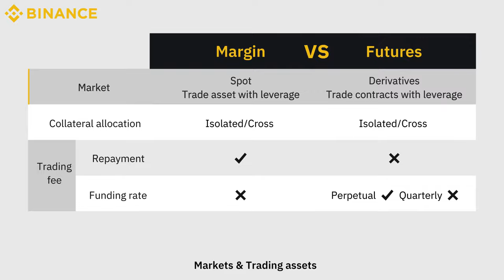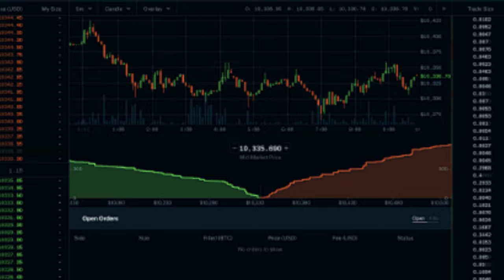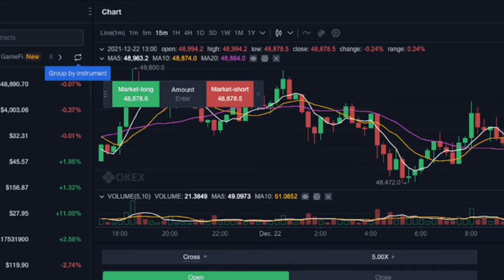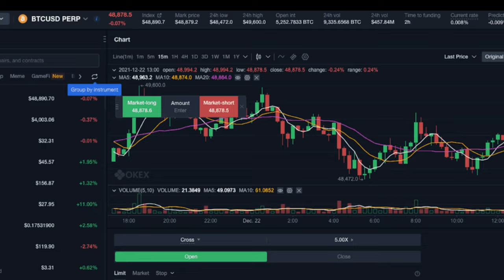What is the Best Cryptocurrency Exchange in 2024?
What is the Best Crypto currency exchange in 2024?
crypto,crypto news,best crypto exchange,crypto 2024,
best crypto 2024, crypto exchanges,
crypto investors, is coinbase the safest crypto exchange,
crypto exchange,
Binance:
Binance stands out as one of the largest and most widely utilized cryptocurrency exchanges globally. Renowned for its extensive selection of cryptocurrencies and trading pairs, Binance caters to both beginners and experienced traders. Its platform offers advanced trading features, such as futures and margin trading, providing users with diverse options to engage in the cryptocurrency market.

Coinbase:
Coinbase, a household name in the cryptocurrency space, is celebrated for its user-friendly interface and commitment to regulatory compliance. As a user-friendly entry point for beginners, Coinbase has played a crucial role in bringing cryptocurrency to a broader audience. Additionally, the platform places a strong emphasis on security, earning the trust of millions of users worldwide.

Kraken:
Kraken is a well-established exchange that has earned a reputation for its robust security measures and commitment to regulatory standards. With a diverse range of supported cryptocurrencies, Kraken provides a platform where users can engage in spot trading as well as margin trading, offering flexibility for various trading strategies.

Gemini:
Founded by the Winklevoss twins, Gemini has emerged as a regulated exchange known for its emphasis on security and compliance. Operating within the regulatory framework, Gemini has positioned itself as a trustworthy platform for both retail and institutional investors looking to participate in the cryptocurrency market.

Bitstamp:
Bitstamp is one of the longest-running cryptocurrency exchanges, having established itself as a reliable and secure platform. Its longevity in the market reflects its commitment to providing users with a stable and trustworthy environment for trading a variety of digital assets.

Huobi:
Huobi, a global exchange, has gained popularity for its extensive range of supported cryptocurrencies and trading pairs. With a strong presence in the Asian market, Huobi offers users around the world access to a diverse set of digital assets and trading options.

OKEx:
OKEx is a prominent cryptocurrency exchange that provides a comprehensive suite of trading services. Known for its wide range of supported cryptocurrencies and derivative products, OKEx caters to both retail and institutional traders seeking a platform with diverse trading instruments.

KuCoin:
KuCoin has carved a niche for itself by offering a wide variety of altcoins and competitive trading fees. Its user-friendly interface and commitment to innovation have contributed to its popularity among cryptocurrency enthusiasts seeking exposure to emerging digital assets.